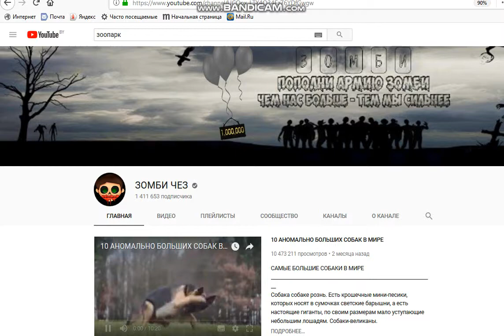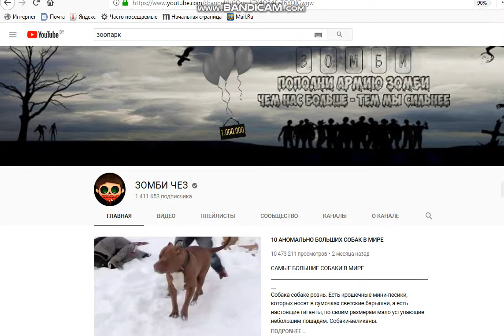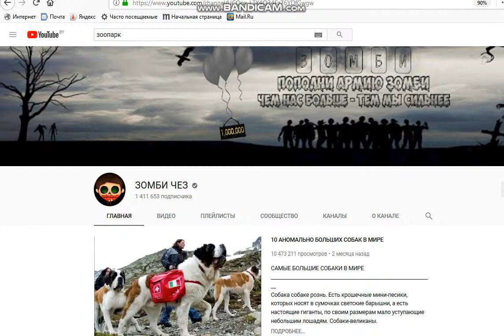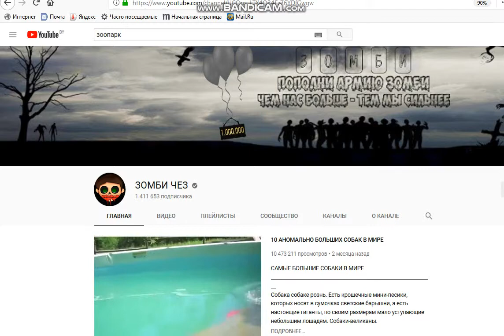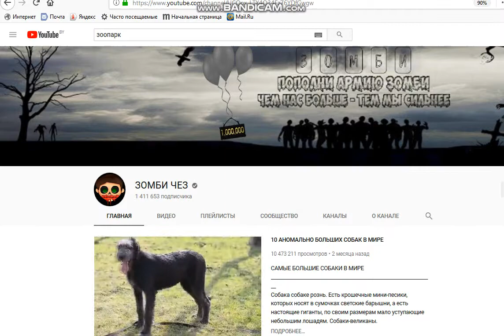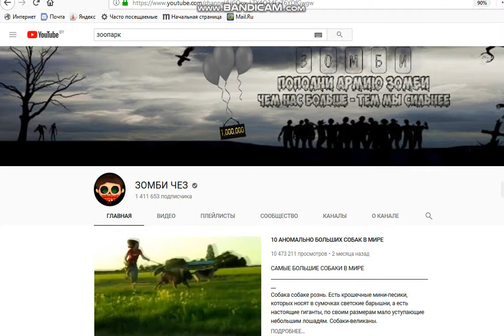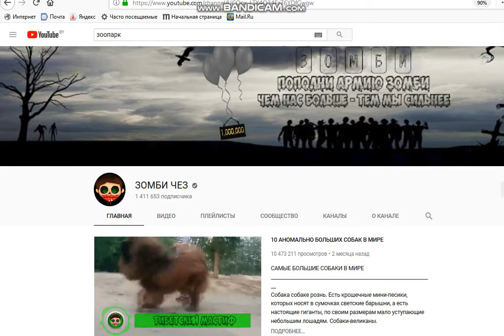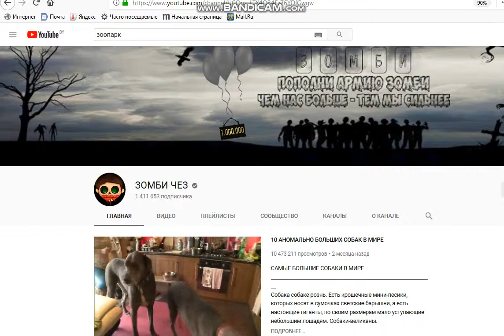КАНАЛ ЗОМБИ ЧЕЗ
Говорите мне "пили видосы",а я беру и пилю видосы